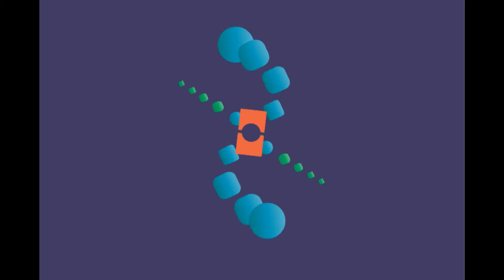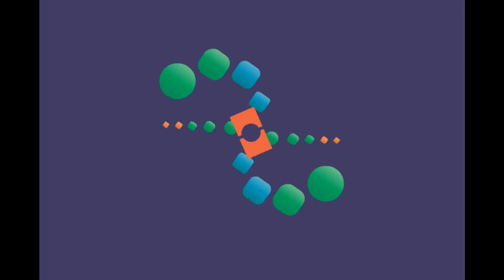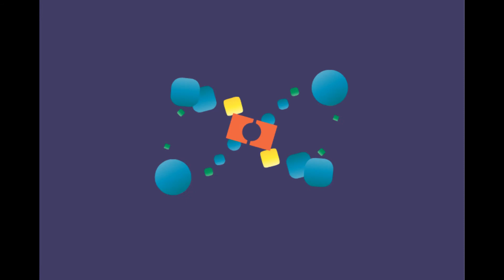Spiritual Connection [1080p HD] by Fred Baer 2014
From "It's a way to do it" released March 5, 2014. Flash animation music video by Fred Baer.  Set Youtube player to HD for less pixelated images. A Fred Baer Production.